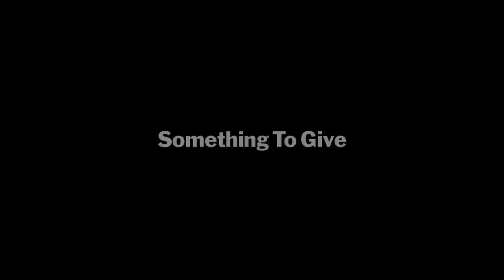Something to Give - George Wunderlick, Club Volunteer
George Wunderlick taught tennis lessons (and life lessons) at our Club every Thursday for over 10 years. He passed away December 5, 2022 at the age of 99 but his spirit lives on in our hearts. Thank you George!